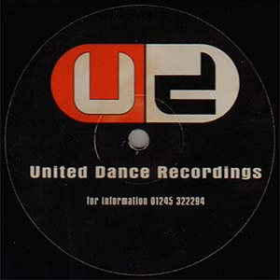Eruption - Let The Music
More Of The Finest Happy Hardcore Ripped From My Vinyl Collection